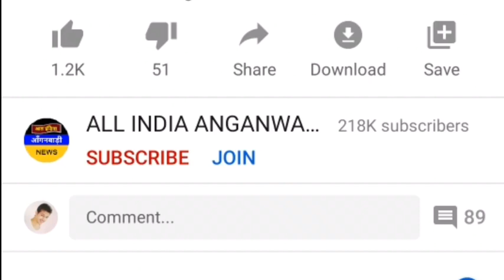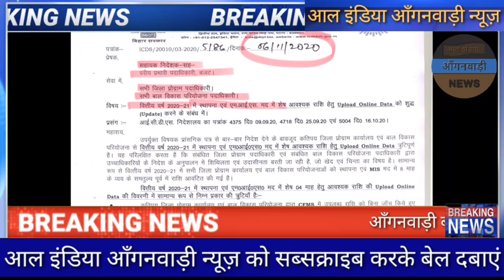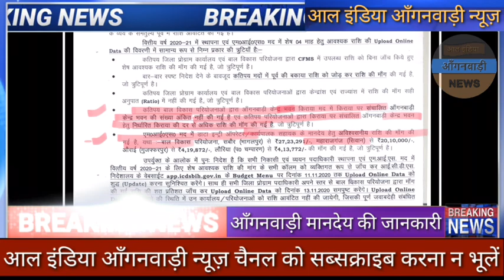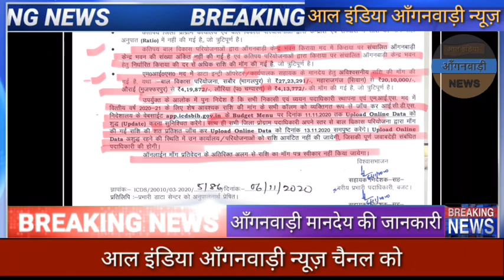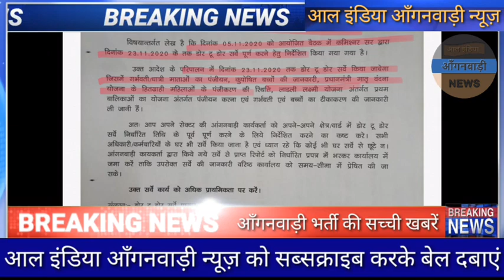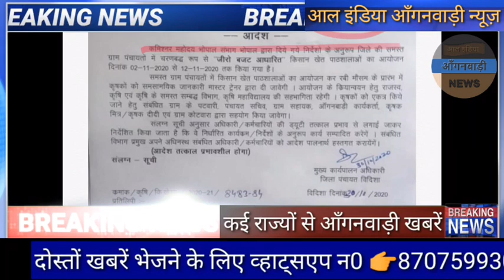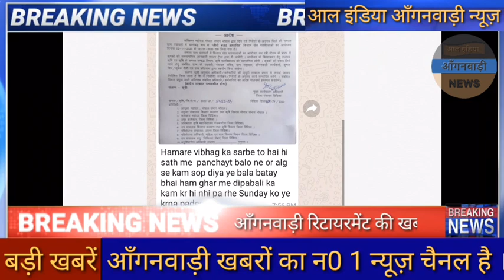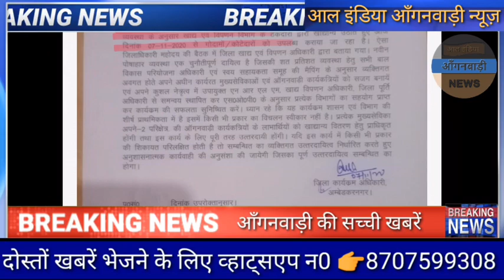आज 08 नवंबर शाम 7 बजे की खबरें आंगनवाड़ी सेविका सहायिका मिनी बहनों आज देखना बिल्कुल भी न भूलें